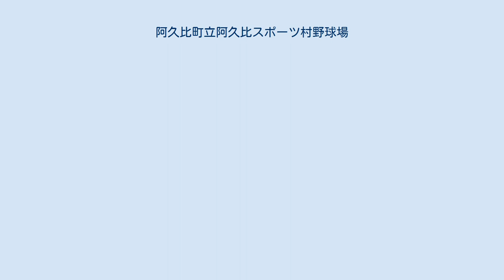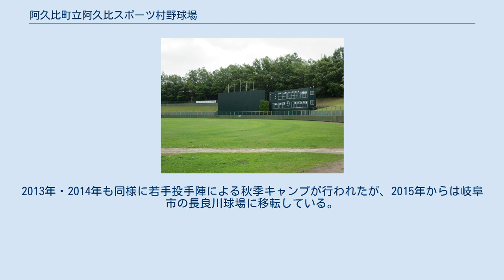阿久比町立阿久比スポーツ村野球場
阿久比球場 阿久比球場クラブハウス 阿久比町立阿久比スポーツ村野球場（あぐいちょうりつ・あぐいスポーツむら・やきゅうじょう）は、愛知県知多郡阿久比町の町立阿久比スポーツ村内にある野球場。
メインスタンド正面の銘板には、単に阿久比球場と表記されている。
阿久比町が運営管理を行っている。
 1987年、名古屋鉄道が沿線開発の一環として整備を進めていた「阿久比スポーツ村」内に開場。
当時の名称は名鉄阿久比グラウンド（めいてつ・あぐいグラウンド）。
プロ野球・中日ドラゴンズのファーム（二軍）が本拠地としウエスタン・リーグ公式戦などを開催。
1997年のナゴヤドーム完成を機にナゴヤ球場を二軍本拠地としてからも、準本拠地的な位置づけで使用していた。
 しかし名鉄が慢性的な業績不振となったのに伴い、事業縮小策の一環として1999年5月を以って阿久比グラウンドをはじめとするスポーツ村の施設群を閉鎖。
スポーツ村はその後佐川急便に譲渡され、野球場は佐川急便阿久比グラウンド（さがわきゅうびん - ）と改称。
名古屋市近郊の社員向けの福利施設として使用されていたが、最終的には町が引き受けることとなり、2003年4月1日付で町に移管した。
現在は高校野球などアマチュア野球公式戦も行われている。
2008年秋にはドラゴンズ投手陣が秋季キャンプをここで行なっている。
2012年秋には(強化指定)に選ばれた若手投手陣10名（伊藤準規・辻孟彦・矢地健人・高橋聡文・岩田慎司・小熊凌祐・岡田俊哉・大野雄大・田島慎二・武藤祐太）が秋季キャンプをここで行った。
2013年・2014年も同様に若手投手陣による秋季キャンプが行われたが、2015年からは岐阜市の長良川球場に移転している。
 以前は名鉄河和線・阿久比駅から知多バスの路線バスが運行されていたが2006年6月いっぱいで廃止され、現在は無料のコミュニティバス「アグピー号」が1日往復6便停車している。